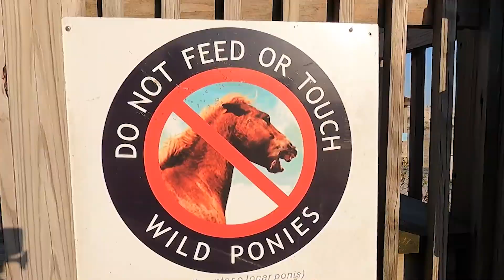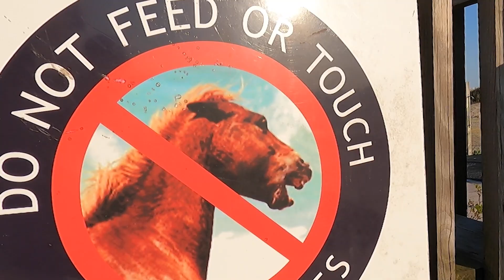Sunset ~ Assateague State Park, May 2022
Short Video with beautiful time-lapse of sunset at Assateague State Park.